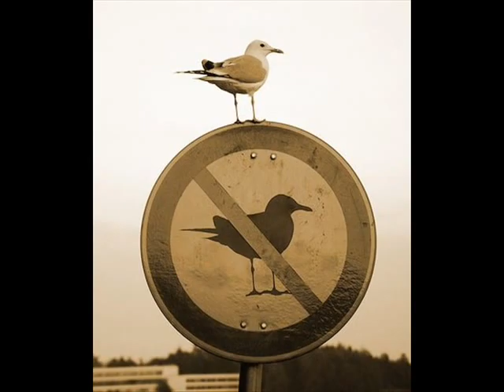Tristan Fogel - Losing the Plot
Electro / Funk / House